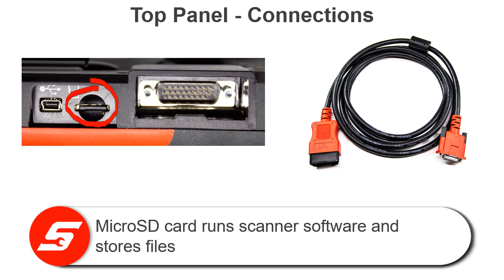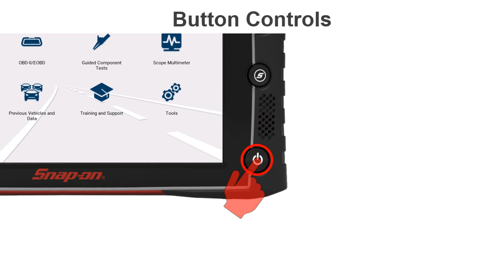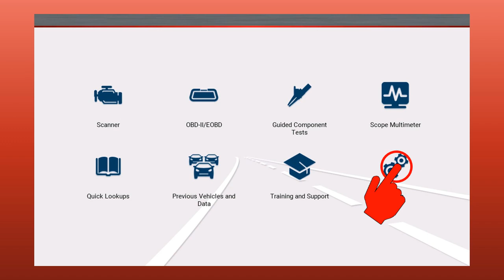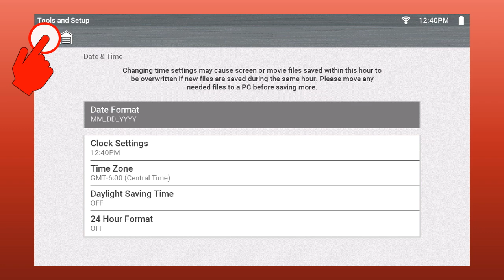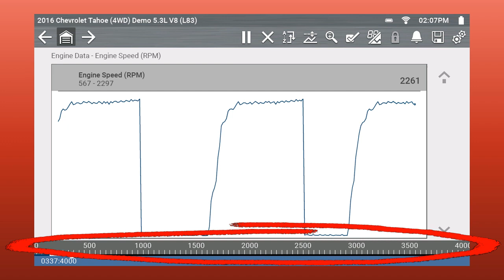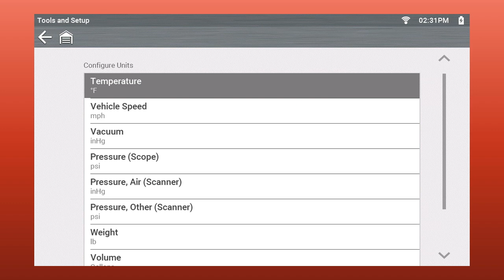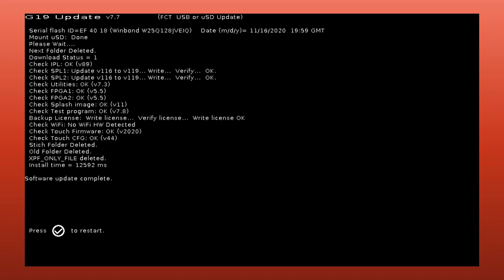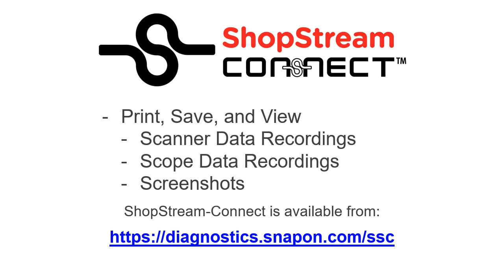Introduction and Navigation: TRITON-D10™ (Pt. 1/11) | Snap-on® Training Solutions®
Introducing TRITON-D10™. The latest addition to our Fast-Track® Intelligent Diagnostics Family.

Snap-on Diagnostics is part of Snap-on Incorporated, a leading global innovator, manufacturer and marketer of tools, diagnostics and repair information and systems solutions for professional users performing critical tasks. Products are sold through the company’s franchisee, company-direct distributor and Internet channels. Founded in 1920, Snap-on is headquartered in Kenosha, Wisconsin.